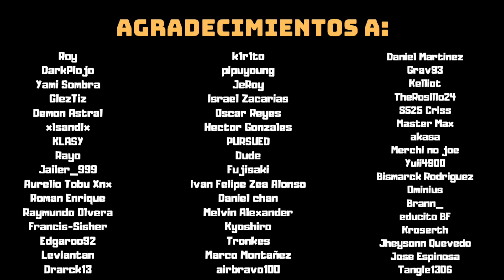¡FURRA tan LOQUISIMA! - Se PASARON con la tierna BISCUIT ¿VALE LA PENA? | Nikke Goddess of Victory